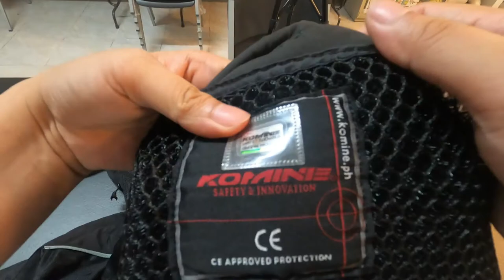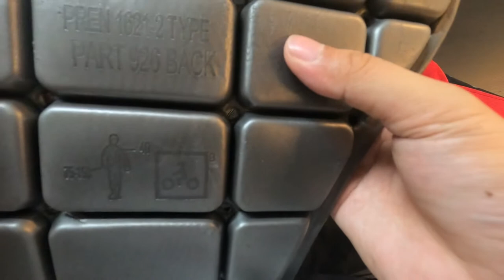Komine JK-079 Riding Jacket | Features & Detailed Tutorial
Thinking of buying this product? Let us take a closer look at Komine JK-079 Air Stream M-JKT 3D riding jacket.  Know its price bracket, features and how to use it.